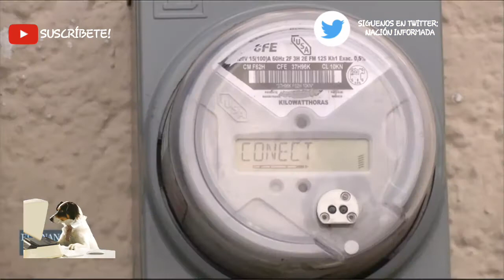MEADE HUMILLADO!Le destapan sobre lo importante que son la construcción de las refinerias!